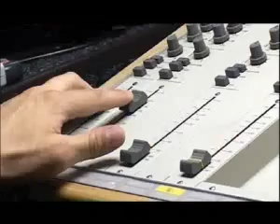Romanian Psy Ops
Messing with your heads...